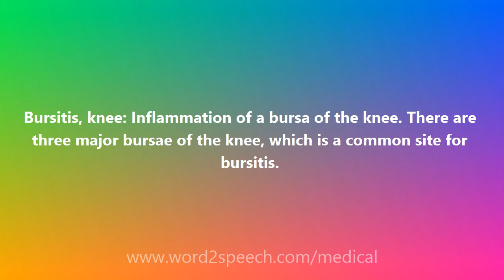Bursitis, knee - Medical Meaning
Bursitis, knee

Bursitis, knee: Inflammation of a bursa of the knee. There are three major bursae of the knee, which is a common site for bursitis.